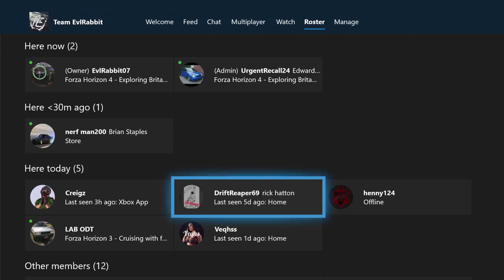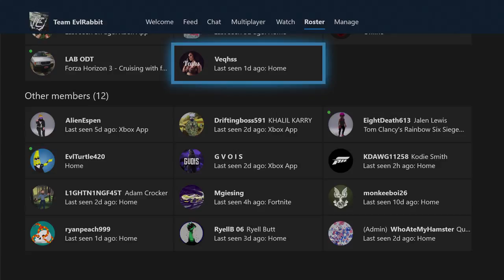40+ Wheelspins and Forza hates me sooooo disappointed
finally using my wheelspin stash

Drivenrg.com